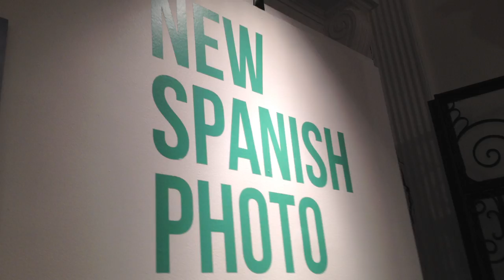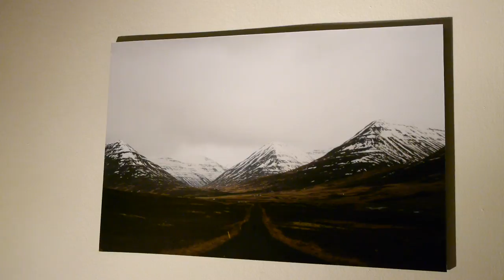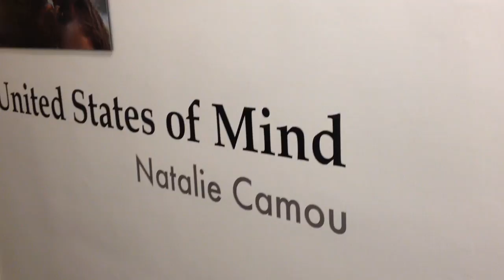FotoWeek DC 14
Entrevista con Javier Moreno, coordinador de la organización Spanish Fresh sobre la exposición de fotografía "New Spanish Photo, Visions Beyond Borders," y con la fotógrafa Natalie Camou sobre su exposición "United States of Mind" durante el FotoWeek DC.